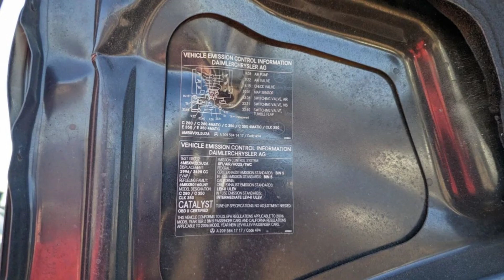Junked Mercedes-Benz C280 Luxury Sedan 2006 Slideshow